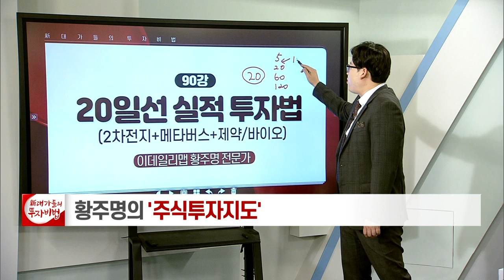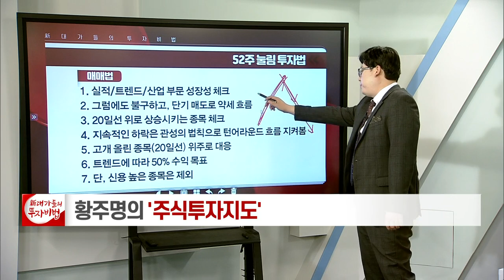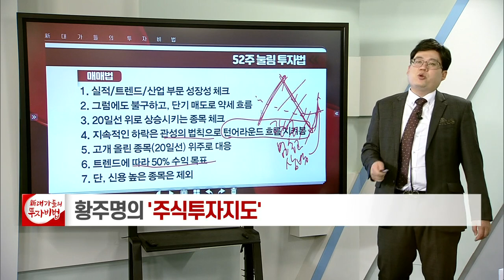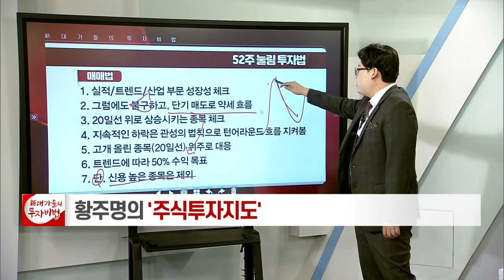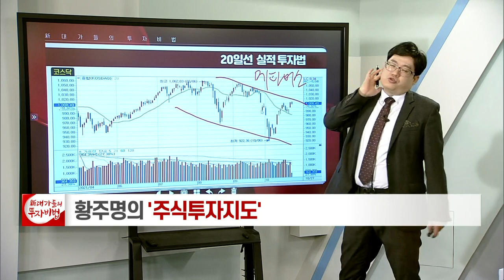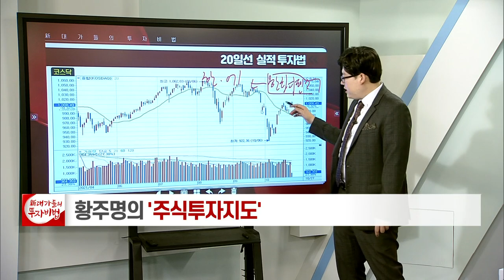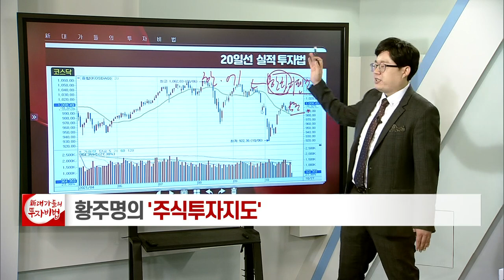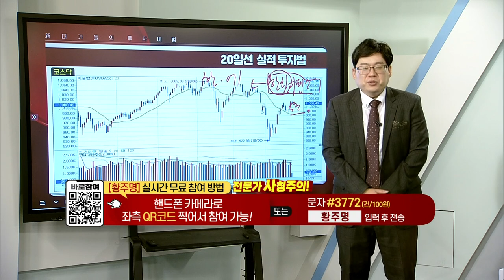20일선 실적 투자법_황주명의 주식투자지도 86강_대가들의 투자비법 (20211027)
# 20일선 실적 투자법 (2차전지 + 메타버스 + 제약·바이오)